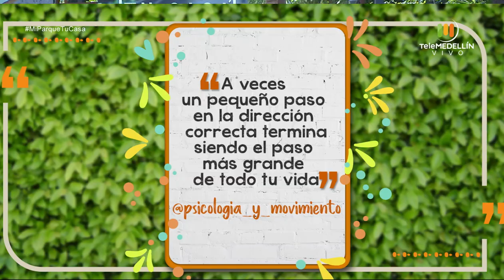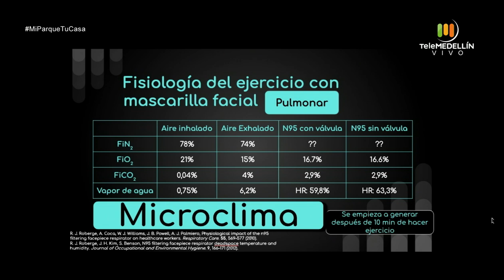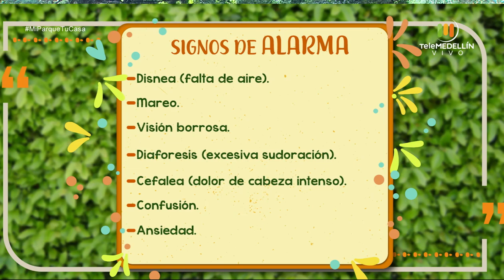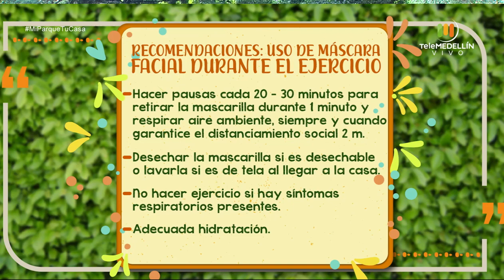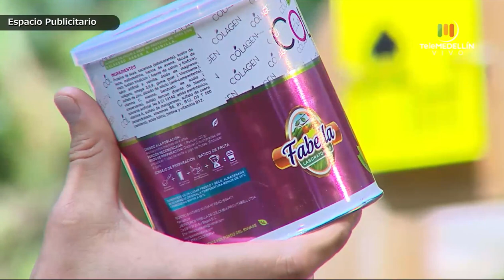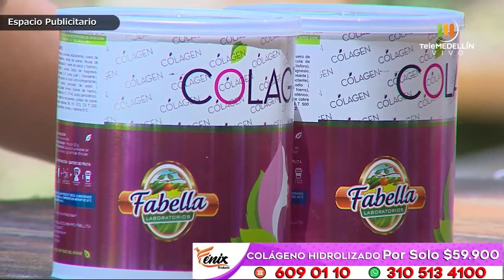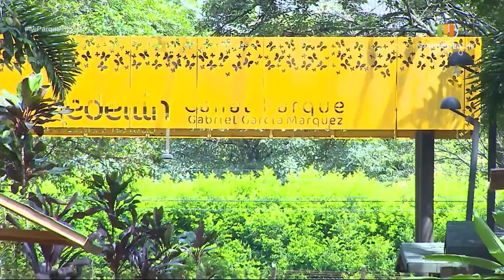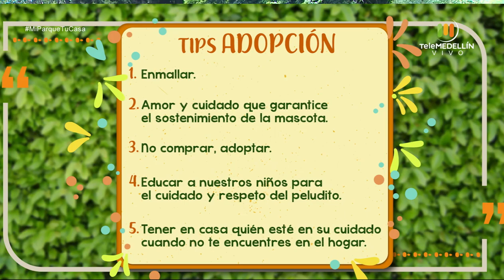Diferencias entre la ADOPCIÓN de PERROS y GATOS [Mi Parque, Tu Casa] Telemedellín